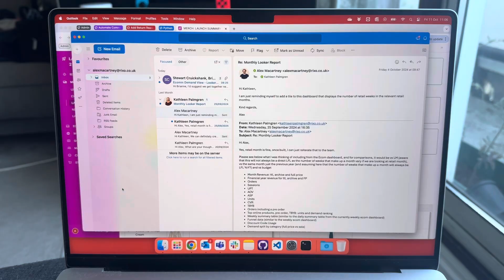I Am An Expert Jerker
11/10/2024

I pray for fresh Classic WoW servers daily.